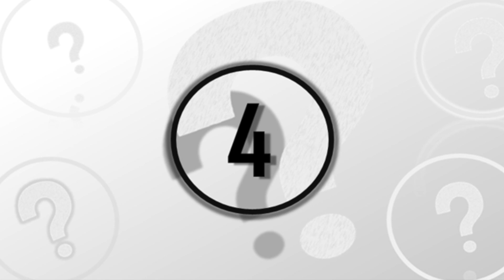7 Human Body Functions That Scientists Can’t Explain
7 human body functions that scientists can't explain. We take a look at these 7 human body functions that scientists can't explain.

Advancements in medicine and modern technology has helped research scientists around the world to make incredible breakthroughs and revolutionary discoveries in the realm of the human anatomy. Human Head Transplants, bio-organic engineering, and nanite technology are a few of these advancements that merely decades ago was seen as only concepts of science fiction.

It is no wonder that the general population of people expect the majority of the human body to have been figured out by now, but that appears to not actually be the case. So here are 7 human body functions that scientists can’t explain even in the modern era.